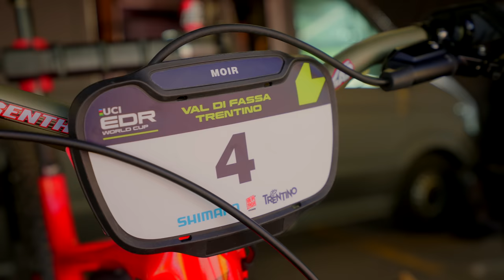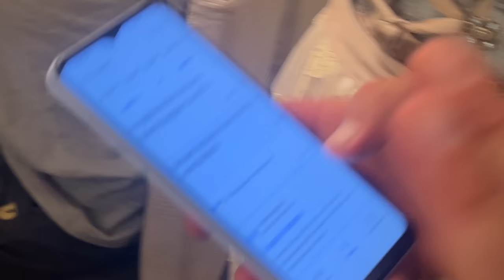RACE DAY - CANAZEI WORLD CUP | Jack Moir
It’s Race Day in Val di Fassa Canazei, Italy for the 5th round of the EDR Enduro World Cup series. A good day by the teams standard but when you’re a man who can win all of these races, 9th place doesn’t leave you as a happy man unfortunately. Big day for Wax with his first win and stoked for the whole team.